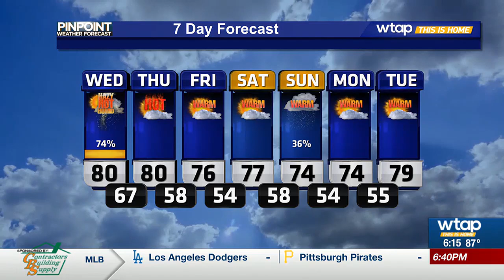WTAP News @ 6 6 4 24 sketch griffin northern lights